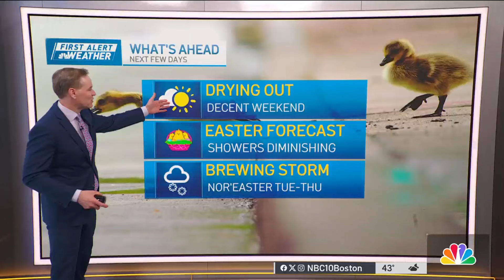Weather forecast: Sunny and breezy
Friday night: Clear skies. Cool and windy. Lows in the 30s. Saturday: Sunny skies, but breezy. Winds: NW: 15-20mph. Highs in the 50s. Saturday night: Increasing clouds, lows in the upper 30s. Winds lighten, 5-10 mph. Sunday: Early morning shower possible. Partly sunny. Highs in the mid 50s.